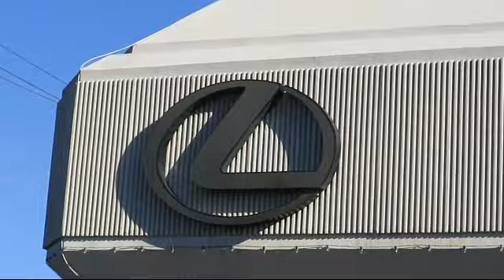2014 Lexus IS Sedan 250 Sacramento Roseville Folsom Citrus Heights Carmichael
2014 Lexus IS Sedan 250 Stock Number: 42670 Vin:JTHBF1D25E5005972.